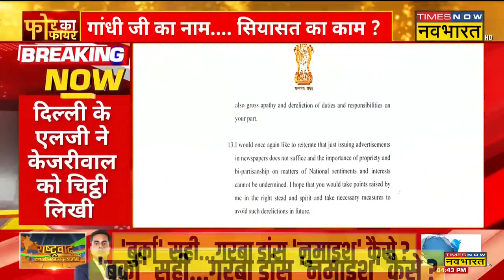Gandhi Jayanti कार्यक्रम में शामिल नहीं होने पर Delhi LG ने Kejriwal को लिखी चिट्ठी | Hindi News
दिल्ली के LG ने केजरीवाल को चिट्ठी लिखकर जवाब मांगा है| दरअसल Gandhi Jayanti के मौके पर दिल्ली के मुख्यमंत्री अरविन्द केजरीवाल राजघाट नहीं पहुंचे थे|